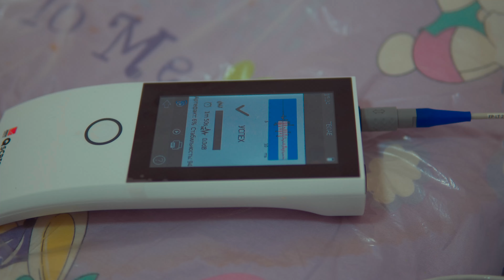ENDI 3 KUNLIK CHAQALOQNI ESHITISH QOBILIYATINI TEKSHIRISH UCHUN AUDIO SKRINING O'TKAZILADI